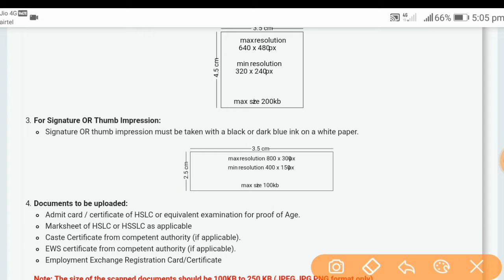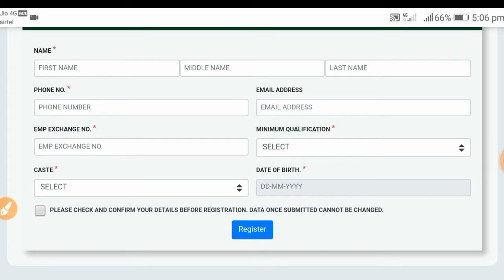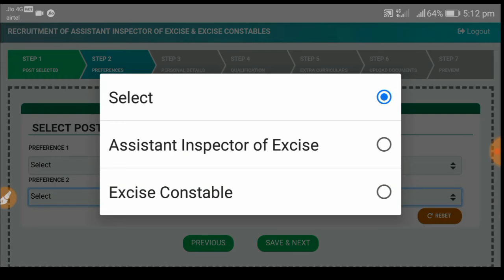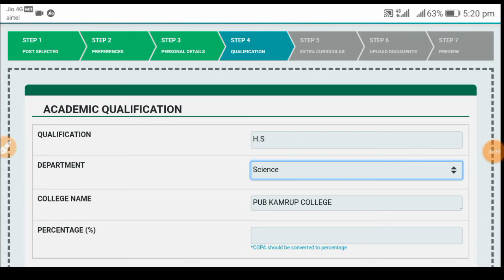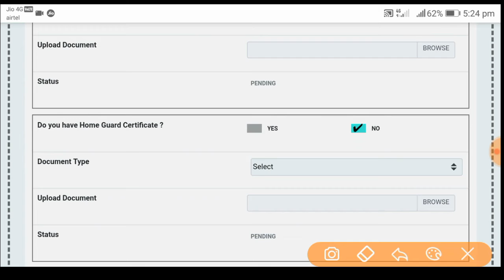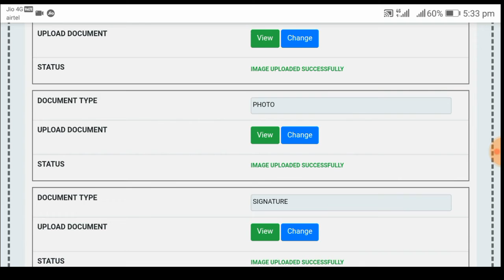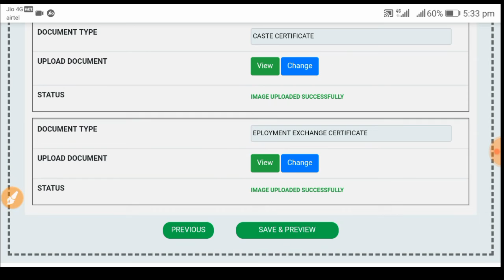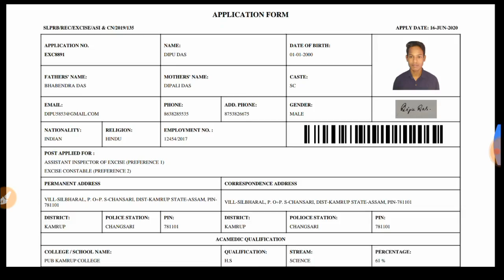Assam police Excise department Inspector and constable apply online in mobile step by step.